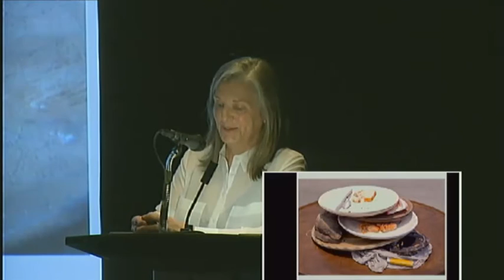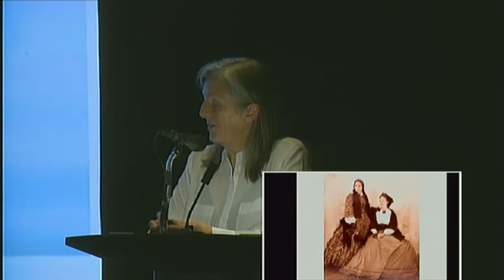AGO Livestream | Liz Magor: The Gershon Iskowitz Prize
Join artist Liz Magor as she discusses her recent work in her Gershon Iskowitz Prize exhibition at the Art Gallery of Ontario.